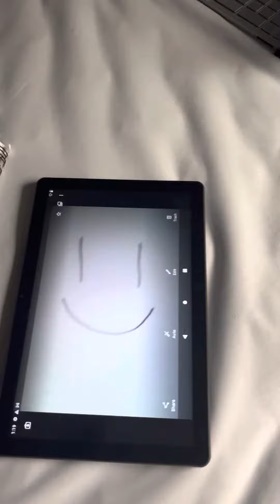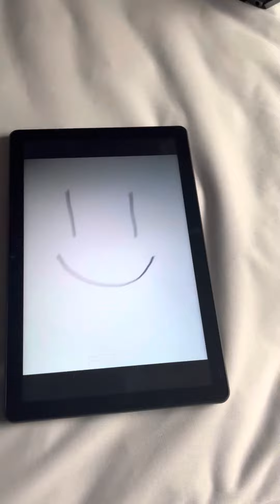We need your help from:insert name here brothers